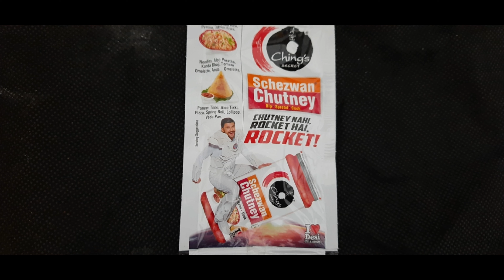shezwani fried rice shezwani rice in telugu #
Shezwani rice ingredients

Shezwani Chetny
Carrot
Cabbage
Capsicum
Spring onion
Soya saus
Red chilli sauce
Venigur
Red chilli powder
Oil
Salt
Rice